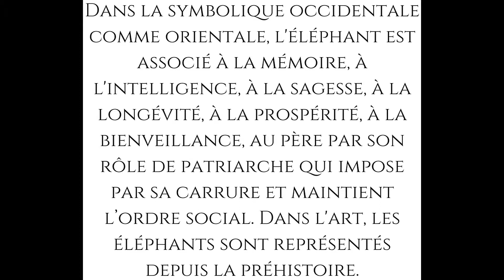La symbolique de l'éléphant